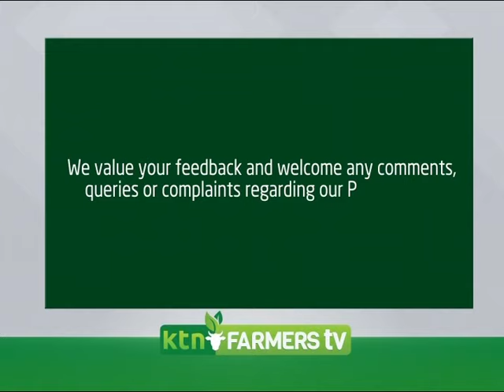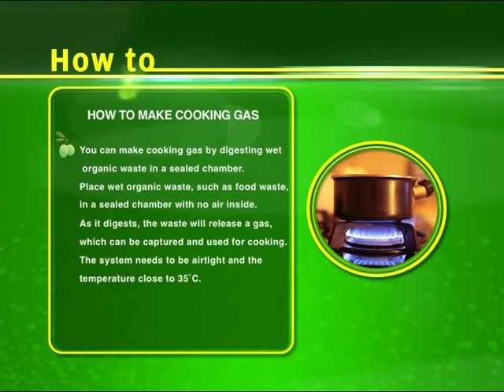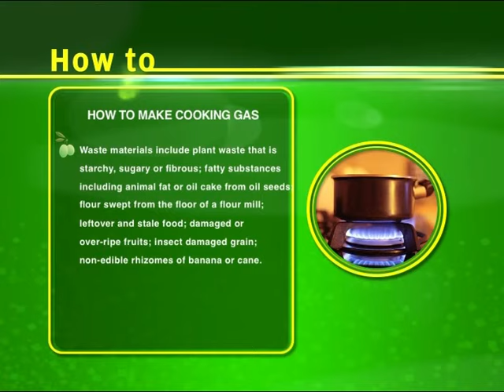Understand everything about Poultry diseases - Dr Paul |Agri Talk